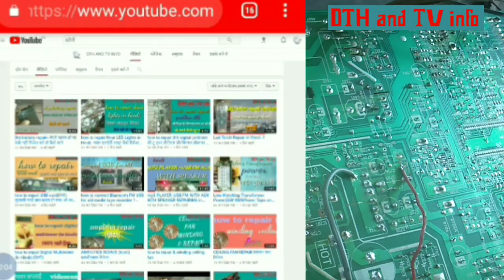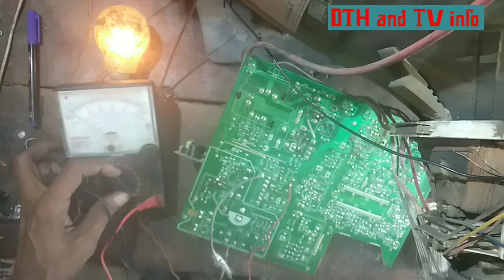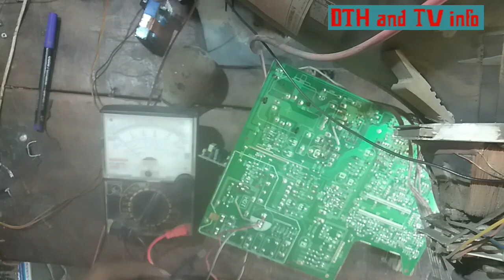Repair tv power supply Problem / कलर टिवी पावर सप्लाई रिपेयर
DTH AND TV INFO
 इस वीडियो में सिर्फ टीवी रिपेयर के हुई गलती  को बताया गया है टेक्नीशियन यह सोच भी पाता की आखिरी फोल्ड कहा है। आप हम भी नजर अन्दाज कर लेते है इसी का परिणाम है इस पावर सप्लाई रियेयर के दौरान हुआ। काफी प्रयास
के बाद परिणाम सामने था। सिर्फ गलत कनेशन था। ऐसा आपके साथ न हो।इस वीडियो में गलत कनेक्शन से पावर सप्लाई क्या होता है  वो ही बताया गया। कई टीवी रिपेयर के दौरान आपके साथ ऐसा न हो ।
How to repair dth
power supply (in hindi)डीटीएस पावर सप्लाई रिपेयर

Home Theater Wiring Solution and Repairing(in Hindi)
how to repair signal problem dth फ्री टू एयर डीटीएस की सिग्नल प्रॉब्लम्स को कैसे दूर करे

how to repair signal problem dthफ्री टू एयर डीटीएस की सिग्नल प्रॉब्लम्स को कैसे दूर करे
how to repair Disco Lights in Hindi- डिस्को लाइट कैसे रिपेयर करे।

Led Torch Repair in Hindi -1_

how to repair USB card यूएसबी कार्ड खराब हो गया तो
how to convert Bluetooth FM USB for old model tape recorder ? Hindi

Line Matching Transformer
Power25W RMSPower

how to repair  Digital Multimeter (In Hindi) (हिन्दी)

AMPLIFIER REPAIR (hindi)

how to repair & winding ceiling fan

Repair DTH power supply  Problem / dth part-3 फ्री डिक्स पावर सप्लाई
How to use a 3way mulitple lmb One Dish antenna Ku Band Free to Air Channel नया जुगाड़।smps power supply Section DIfficult Problem in TV Fault Repaipower supply Section DIfficult Problem in TV Fault Repai